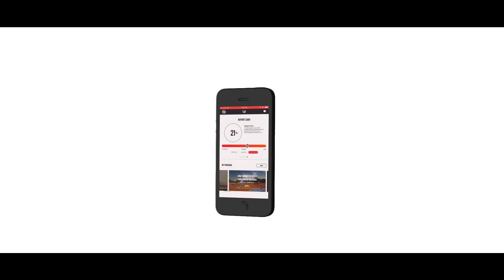Metron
What Makes The Metron Training Platform So Revolutionary?
The more you track and train with Metron, the Smarter it becomes.  Our platform will continue to learn, evaluate and adjust your training targets as your performance changes.  Connect your data with experts who understand your data.  Our coaches are experts in a variety of disciplines such as CrossFit, Ironman, Marathon, Bodybuilding and more. Train Smart, cut down on time, and avoid the “plateau effect” by training at the right intensities to stimulate growth.